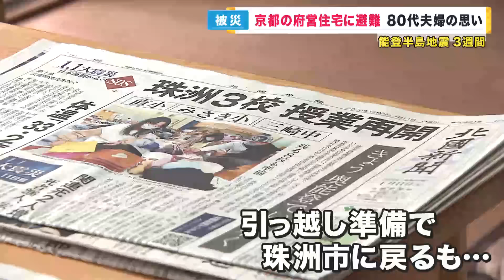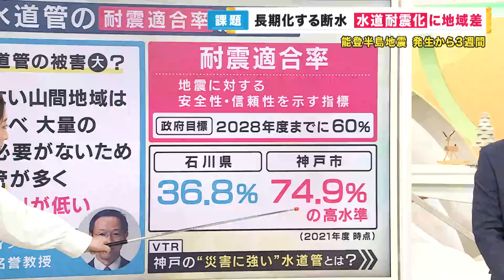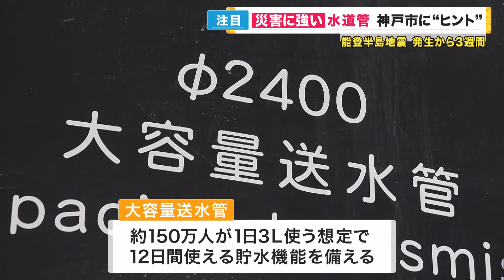【断水が長期化】仮復旧は2月末以降 災害に強い水道管の普及が防災のカギ【能登半島地震】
能登半島地震の被災者の皆さんを苦しめているのが「断水」です。石川県は21日、現在も断水が続く地域の水道の仮復旧が、早くても2月末ごろになる見込みだと発表しました。なぜ、これほど時間がかかってしまうのでしょうか。

メインキャスター：吉原功兼
情報キャスター：竹上萌奈・谷元星奈・橋本和花子
フィールドキャスター：坂元龍斗
解説デスク：神崎博・加藤さゆり
気象予報士：片平敦